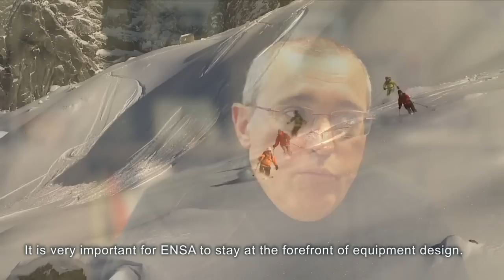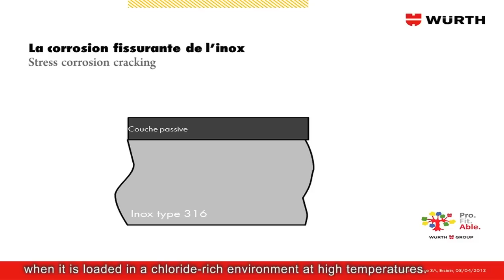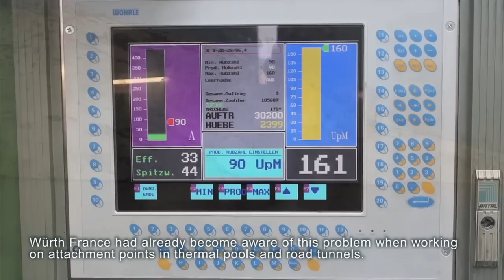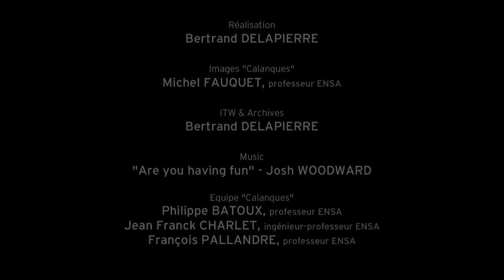Peut on faire confiance aux ancrages en bord de mer ? / Should you trust bolts on sea cliffs?